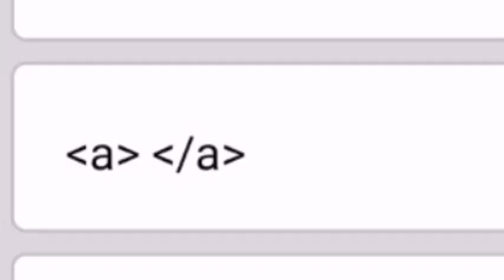COLOR YOUR NAME - CHICKEN GUN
HEY! THERE IF YOU MET ME IN CHICKEN GUN, HA! THATS ME